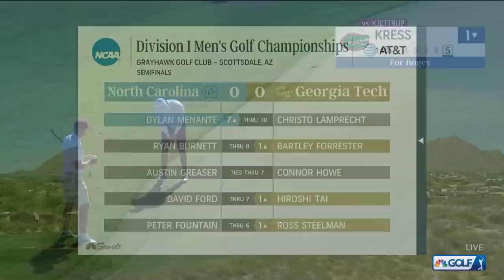Highlights: 2023 NCAA Division I Men's Golf Championships, Semifinals | Golf Channel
Check out the best moments from the quarterfinals of the NCAA Division I Men's Golf Championship semifinals.